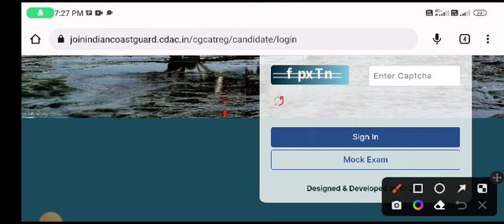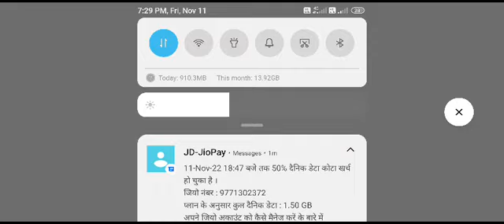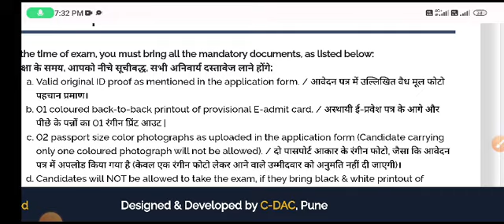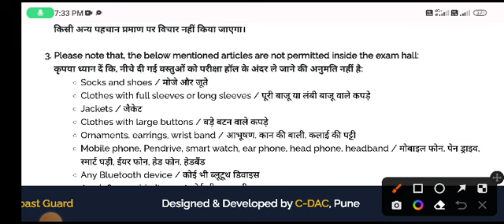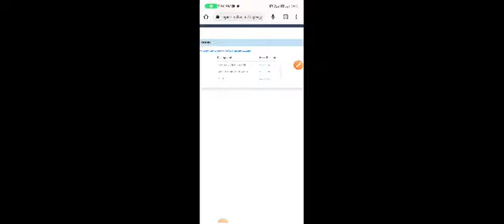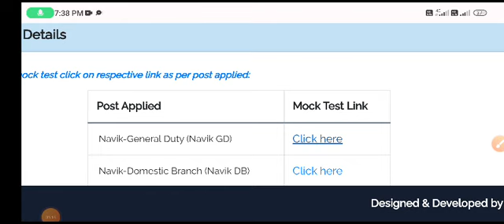Indian coast guard DB GD and yantrik ka Exam date and EXAM city kase dhake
Indian coast guard DB GD  yantrik ka exam date and exam City kaise dekhen